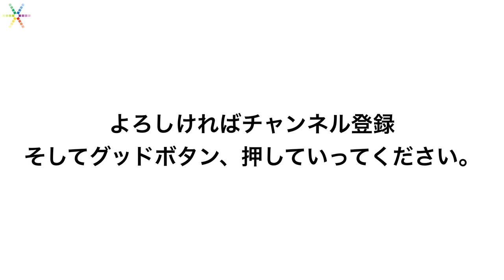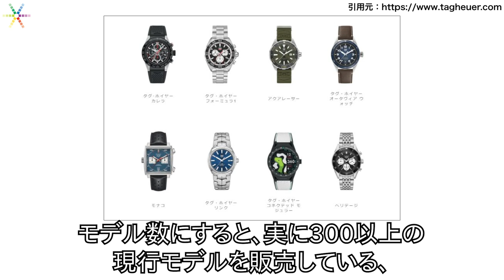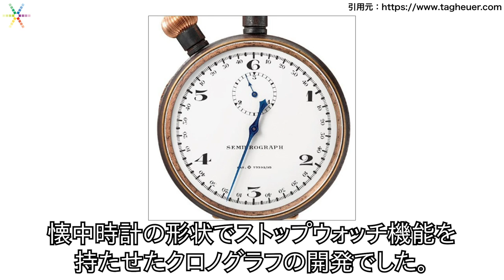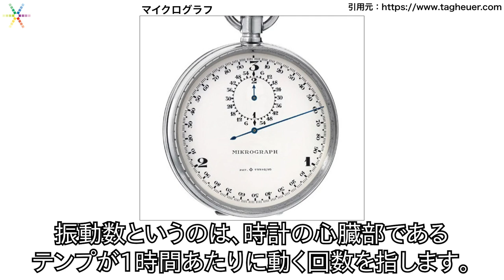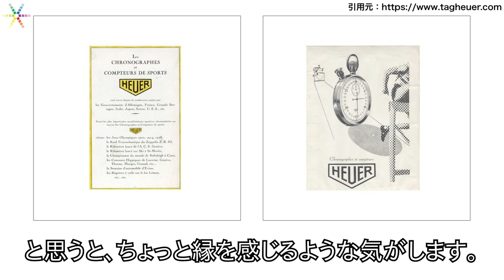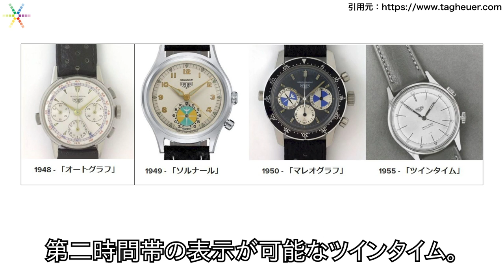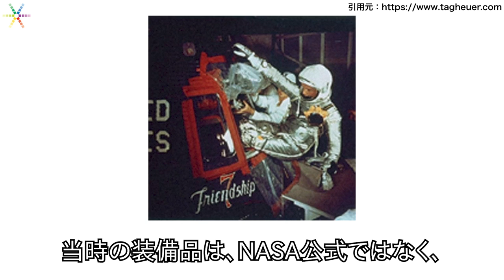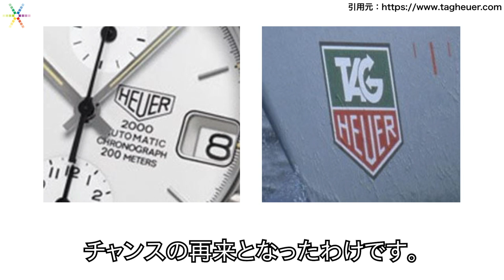一流レーサーに愛された時計！タグホイヤー！スピード競技とともに進化したクロノグラフ｜ブランド時計の歴史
時計ブランド、有名モデルの歴史や誕生背景を探っていくと、新たな魅力を発見することができます。今回ピックアップしたのは、F1やインディカーなどで公式タイマーを務めるタグ・ホイヤー。
ストップウォッチ、クロノグラフを得意とするブランドです。

▼サイトを運営しています！